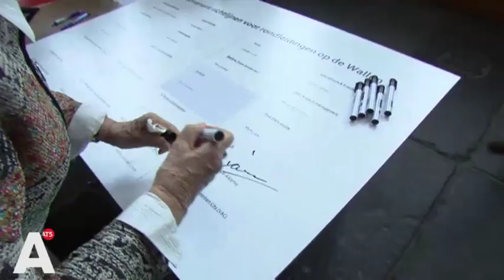D66 en PvdA willen vergunningen voor tourguides